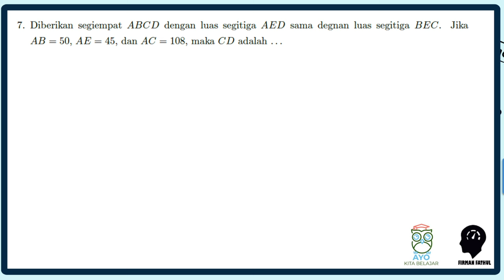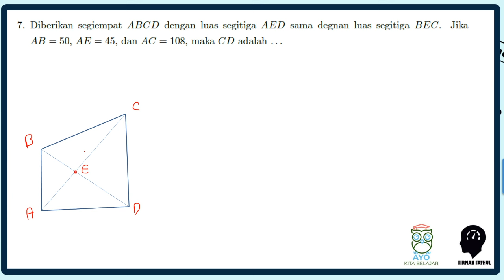Pembahasan OSNK Matematika 2024 SMA NO 7